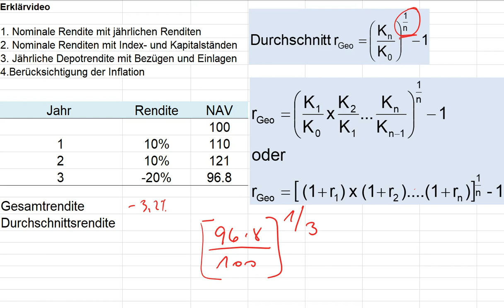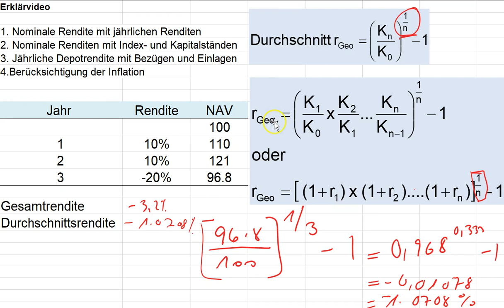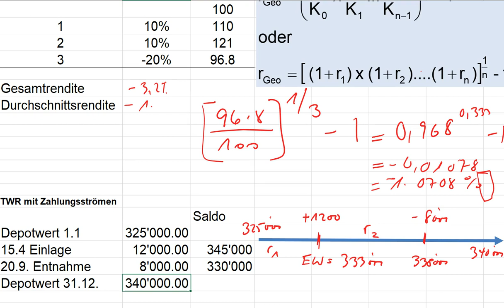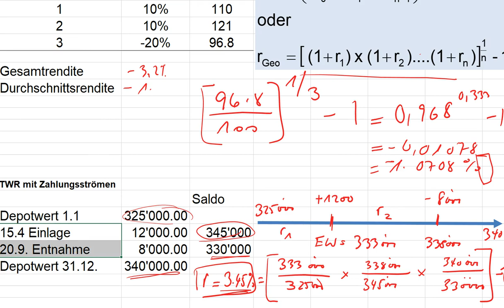Lernvideo Finanzplaner TWR und Renditeberechnungen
Berechnung von Gesamt- und Durchschnittsrenditen nach der TWR Methode unter Berücksichtung der Inflation.